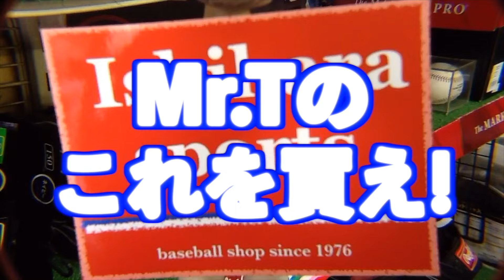【野球グローブ】Mr.Tの「このグローブを買え！」Part３〈#3758〉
Mr.Tさんオススメの硬式グローブご紹介